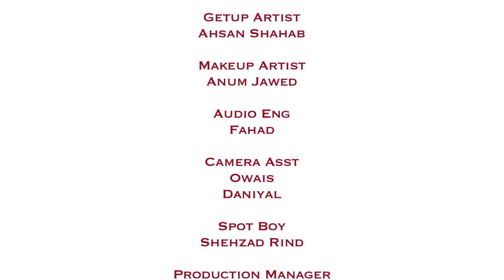Hashmat & Sons Returns – Episode 35 (Go, Went, Gone) – 13 September 2020 – Shughal TV Official – THF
T.H. Filmworks Presents "Hashmat & Sons Returns” – Episode 35 (Go, Went, Gone) – 13 September 2020 – Shughal TV Official.

Produced By: Tariq Habib Rind
Concept & Story By: Yasir Taj
Written By: Umair Anwar
Directed By: Zahid Khan
DOP: Zahid Ali
Associate Directors: Syed Abdul Basit Fatmi & Fawwad Sajjad
Editor: Faiz Ahmed Farooqi
Production Head: Danish Karimuddin

It’s a T.H. Filmworks Production